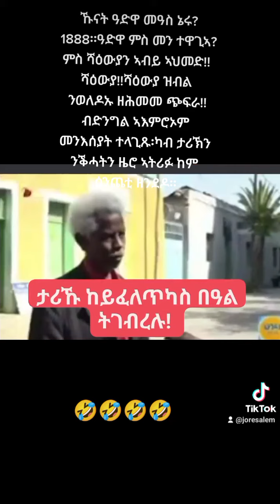8 mai 2023